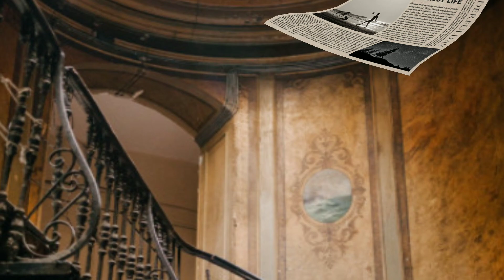Ye kya puch liya Mr Indian Hacker se Arvind Arora nai